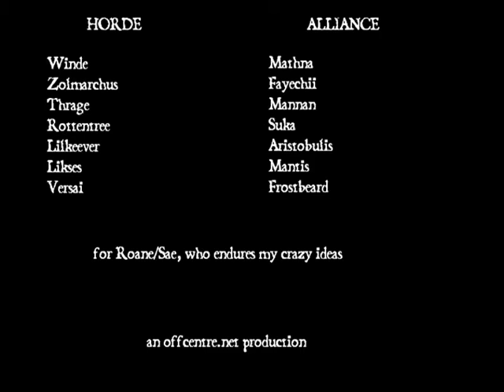This Is Hardcore Undinas Story by offcentre 2005 04 10